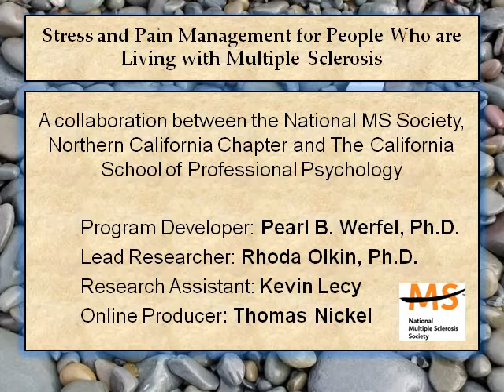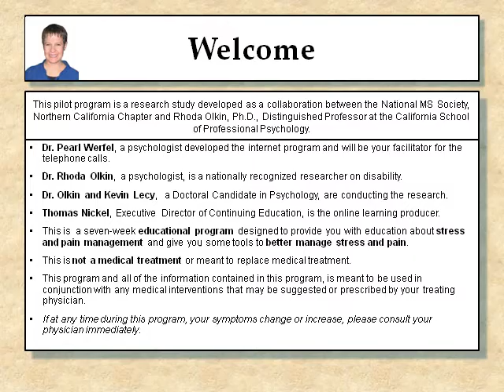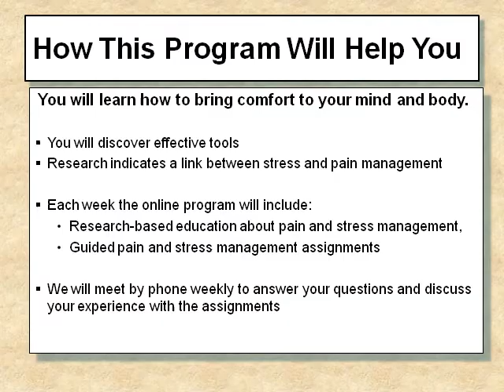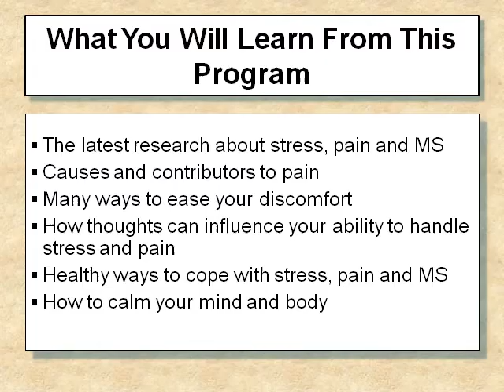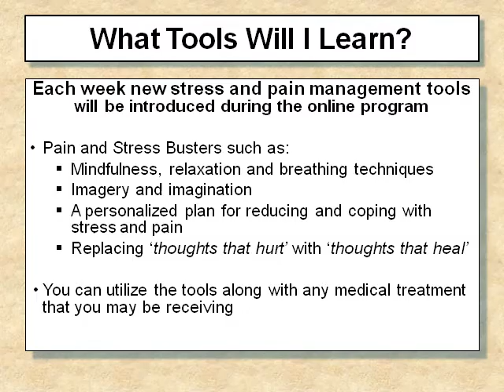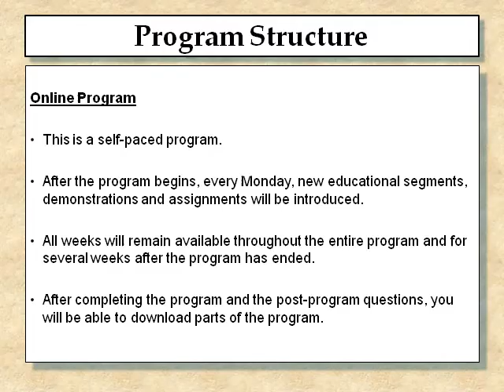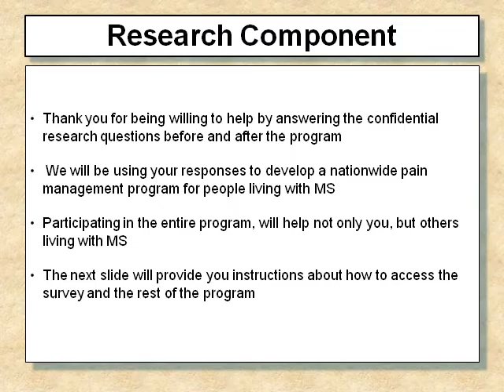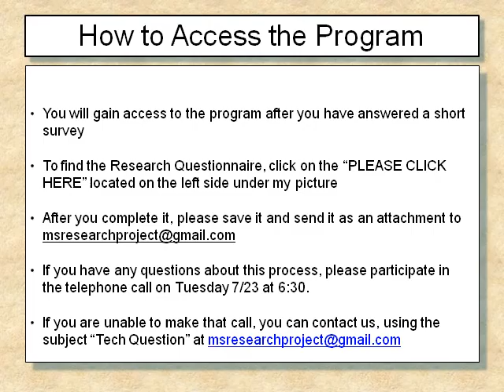MS2 0 v3b